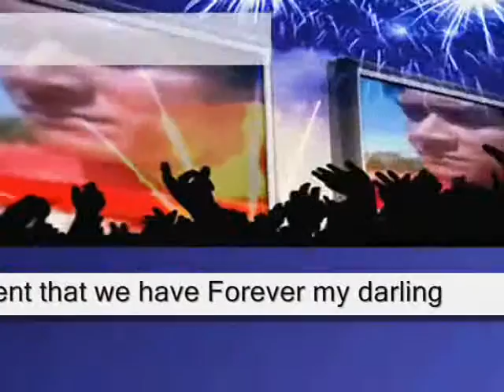FOREVER MY DARLING ,